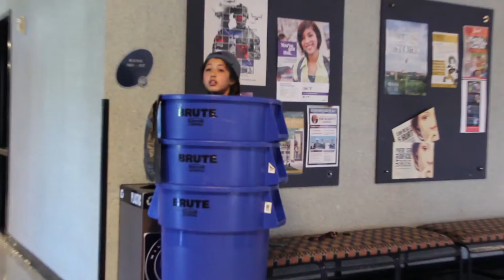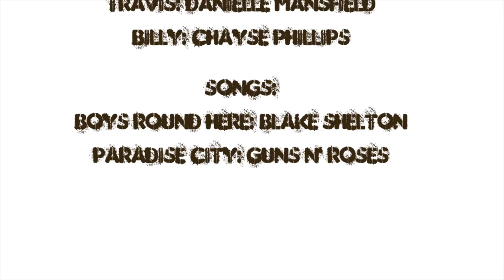APLAC SATIRE 2016 JOCO COUNTRY BOYS - Mill Valley High School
Johnson County Country Boys: A day in the life
Starring: Kennedy Brown, Riley Doyle, Danielle Mansfield, Chayse Phillips
2016 APLAC Satire
Ms. Crosbie